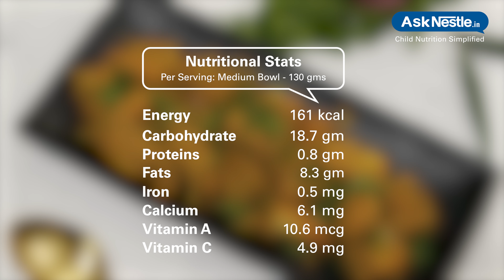Kachha Kelyachi Bhaji Recipes | Healthy Food Recipes For Kids | Ask Nestlé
Very easy and flavorful vegetable to serve for lunch or dinner. include raw banana in your meals since they are low in sodium, including various essential vitamins and minerals like potassium and dietary fiber.